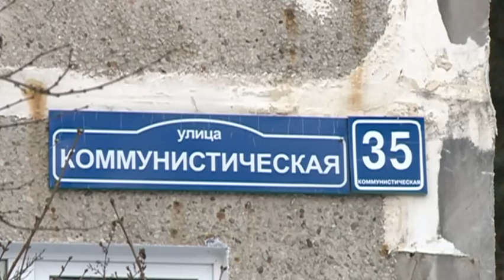Совет дома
Создать или нет Совет дома? Такое решение жители принимают самостоятельно. Александра Андреевна три года возглавляет Совет дома №35 по улице Коммунистическая. И хочет поделиться своим опытом с другими.